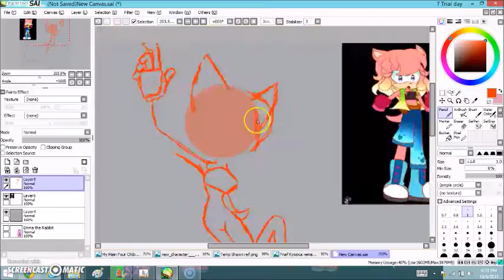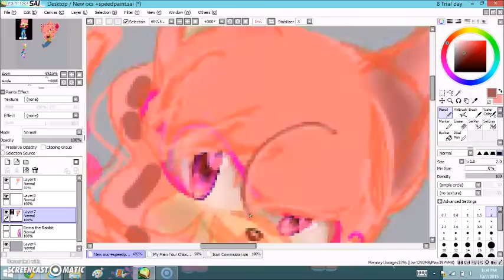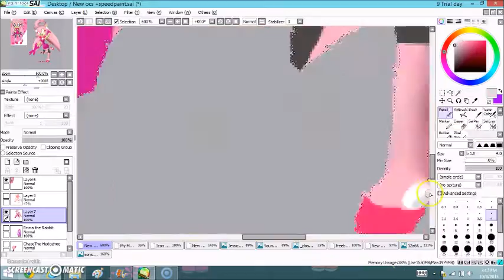My New Oc's speedpaint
I made another speedpaint! But this one took me three days to do because it was a lineless, and I did one oc a day.